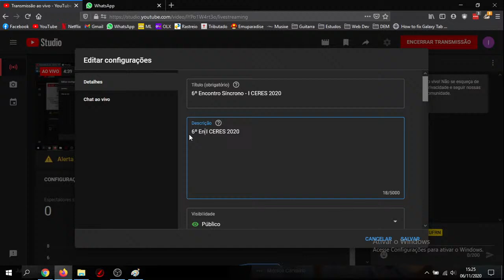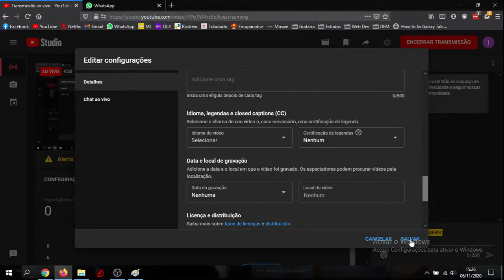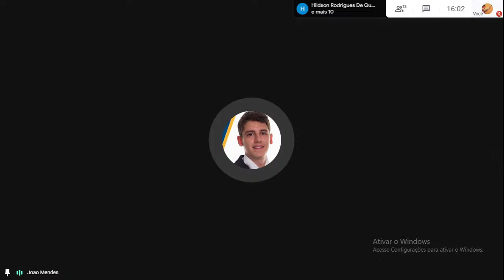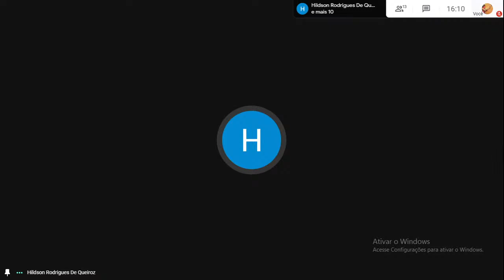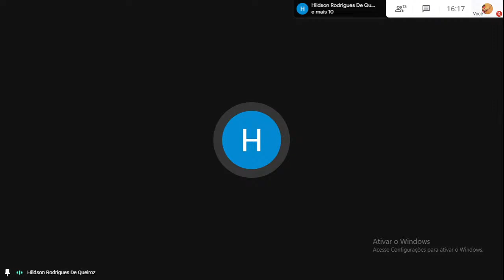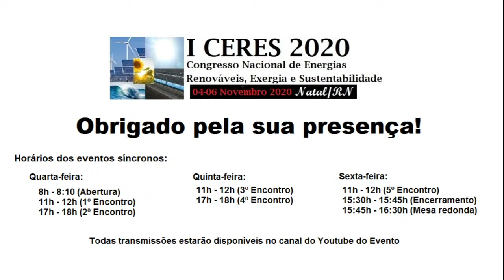6º Encontro Síncrono - I CERES 2020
6º Encontro Síncrono - I CERES 2020